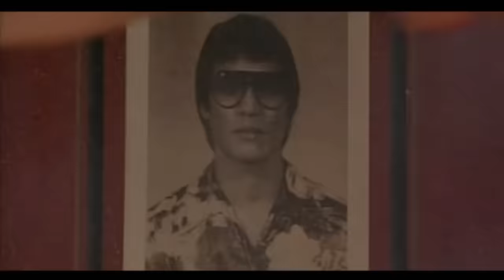The Rise and Fall of Jason Scott Lee / What happened to Dragon: The Bruce Lee Story's Bruce Lee?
What really happened to Dragon: The Bruce Lee Story's Bruce Lee? In this video, I'll be discussing the rise and fall of Jason Scott Lee.

Chapters:
00:00 – Introduction
00:16 – Jason Scott Lee Biography
05:36 – What happened to Jason Scott Lee?

Jason Scott Lee, most known for playing the title character of Bruce Lee in the biopic, Dragon: The Bruce Lee story was born on November 19th, 1966 in Los Angeles California to a Chinese-Hawaiian father and a Chinese mother. The family moved to Hawaii when Jason was 2, where he grew up. His interest in acting began in high school and further blossomed when he enrolled in Fullerton college, where he studied under acting coach Sal Romeo.

In 1987, he would land his first role, a bit part in Cheech Marin’s Born in East LA and would soon take on many supporting roles and other bit parts, including 1989’s Back to the Future part 2.

1992 would see him play a credible portrayal of a tortured young Inuit, Native Alaskan in Map of the Human Heart, which would lead him to an audition for The Last of The Mohicans. The director thought Jason Scott Lee looked too Asian to play a Native American; however, he did suggest him for the lead role in Dragon: The Bruce Lee story.

Prior to Dragon: The Bruce Lee Story, Jason had no martial arts training, but kept himself fit with surfing and gymnastics.  Once cast, He would train in Jeet Kune Do, the style that Bruce Lee founded, for just 7 weeks before filming began. Luckily, he was able to adapt with ease under the tutelage of one of Bruce Lee’s owns students, Jerry Poteet. The training was tough. Jason said in a later interview, “I remember being on my knees weeping for days and wondering how I was going to pull this off”. He still remembers the exact moment that carrying the weight of Bruce Lee’s Legacy became too much for him. “I had an emotional breakdown while I was training”, “Everything was too heavy, you know? It was much too much pressure and I just fell apart” he said.

Thankfully, Jason would receive sterling reviews for his portrayal of Bruce Lee while having his name on movie posters across the world. He was also featured in a video game based on the popular movie. The young actor's success in capturing the icon's moves and moods brought international celebrity seemingly overnight. The story in the film was endearing and entertaining, in part thanks to Rob Cohen’s electrifying directing style. The rest of the praise went to Jason Scott Lee’s amazing portrayal of the most recognizable martial artist who ever lived.
Despite being lauded by critics for his performance in Dragon: The Bruce Lee Story, the career of Jason Scott Lee didn’t exactly skyrocket as expected.

Of course, the Bruce Lee biopic was a key that opened many doors, but they all seemed to lead to the great outdoors. Jason couldn't seem to get near a role calling for street clothes.
After Dragon, he'd appear in the cinematically beautiful yet box office bomb Rapa Nui, then later that same year in the live action The Jungle Book, playing the lead character of Mowgli. However, the demands of the Hollywood life were eventually not for him and After spending some time with “one foot in Hollywood and the other in a jungle,” Jason decided to drop his manager and agent and live in Hawaii full time, in his self-sufficient farming compound that he calls ‘Pu Mu,’ which means ‘simplicity.’
Several years later, in 1998, Jason would once again venture into the limelight to star alongside Kurt Russell in the sci-fi action film Soldier. Unfortunately, the film struggled to find an audience at the box office, as many action films would in the late 90s.From there Jason would appear in several straight-to-video releases, such as Dracula 2: Ascension in 2001, Timecop 2: The Berlin Decision in 2003 and The Prophecy Forsaken in 2005.

Several more projects would come over the next decade plus, most notably 2016s Crouching Tiger, Hidden Dragon: Sword of Destiny and 2020’s live-action Disney film Mulan.

In 2021, Jason starred as a main role in the Disney+ series Doogie Kameāloha, M.D., a reboot of Doogie Howser, M.D..
Circling back to the sequel to Crouching Tiger Hidden Dragon, a film produced by Bey Logan, it’s interesting to hear his thoughts about  Jason Scott Lee based on his Bey’s own observations and conversations with the man.